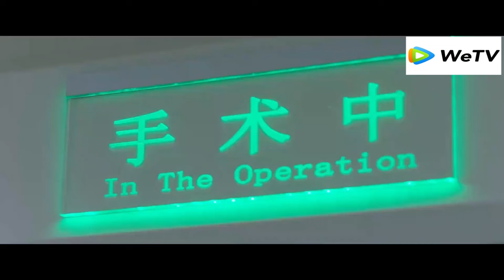Too funny! The aloof doctor blushes buying pads for her, then flees at light speed#yangzi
余生，请多指教 | The Oath of Love